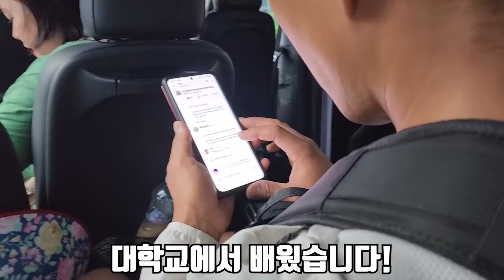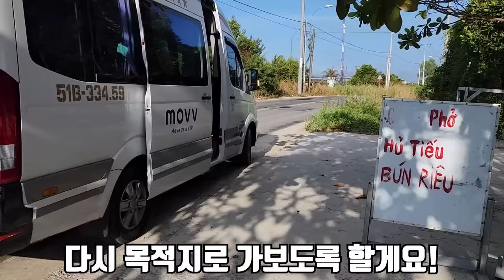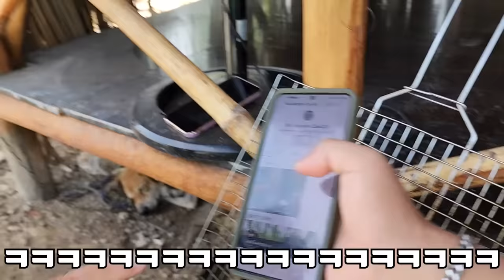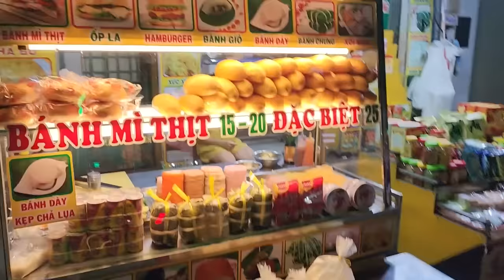베트남 너무 힘들어요.. 살려주세요...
오늘은 베트남 유튜버분을 만나서 현지에서 할 수 있는 방법으로
잡아서 먹어 봤습니다!
날씨도 덥고 지형도 힘들어서 너무 힘들었지만
여기서만 할 수 있는 컨텐츠를 찍을 수 있어서 너무 행복했습니다!
여러분들도 재밌게 봐주시면 너무 람사드리겠습니다!
라랑해요!!!